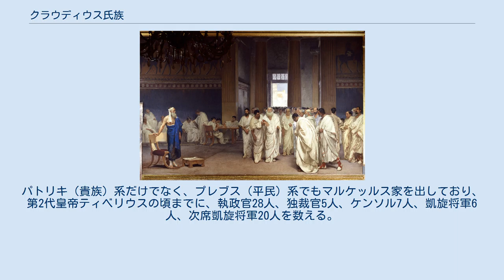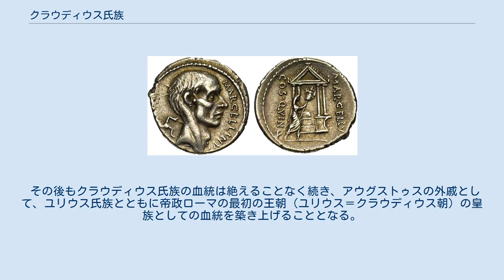クラウディウス氏族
インレギッレンシス・サビヌスの非道を描いたフィリッピーノ・リッピ画『ウェルギニアの物語』（ルーヴル美術館所蔵、1470年） クラウディウス氏族（ラテン語：gens Claudia）は、古代ローマの氏族のひとつ。
元々はサビニ族を祖とし、ローマと平和的な関係を求めたアッティウス・クラウススが成人男性だけでも約500人のクリエンテスと共にローマへと移り住み、土地と元老院の議席を与えられた。
最古の農村トリブスの一つが、この氏族名を冠している（クラウディア区）。
 共和政期を通じて多くの政務官を送り出した。
パトリキ（貴族）系だけでなく、プレブス（平民）系でもマルケッルス家を出しており、第2代皇帝ティベリウスの頃までに、執政官28人、独裁官5人、ケンソル7人、凱旋将軍6人、次席凱旋将軍20人を数える。
 その後もクラウディウス氏族の血統は絶えることなく続き、アウグストゥスの外戚として、ユリウス氏族とともに帝政ローマの最初の王朝（ユリウス＝クラウディウス朝）の皇族としての血統を築き上げることとなる。
 クロード、クローディア、クラウディオ、クラウディアといった人名はこの氏族に由来する。
ルキウスというプラエノーメンは罪人を出したためこの氏族では忌避されている。
 チェーザレ・マッカリ画『元老院に登壇する盲目のカエクス』（マダーマ宮収蔵、1888年） プルケルらによって紀元前110年頃に鋳造されたデナリウス銀貨 ティベリウス・クラウディウス・ネロ（紀元前67年のプラエトル）が紀元前79年に鋳造したデナリウス銀貨 ネロはサビニ人の言葉で豪胆といった意味を持つ。
 スポリア・オピーマを奉納するローマの剣を刻んだデナリウス銀貨